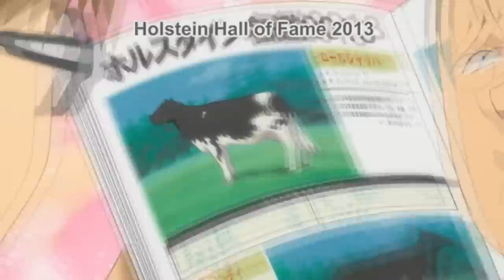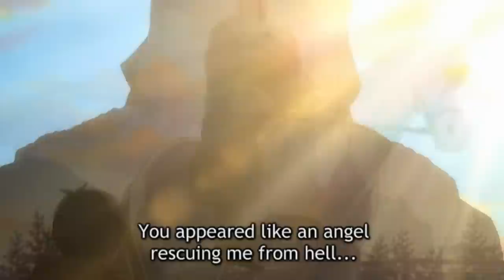Silver Spoon Funny Scene